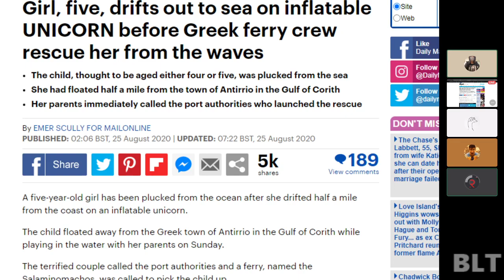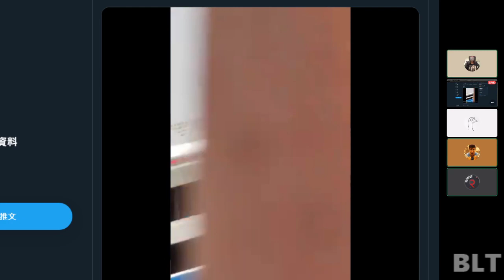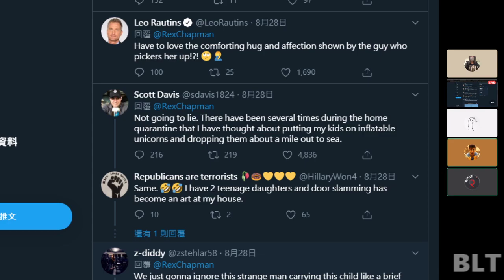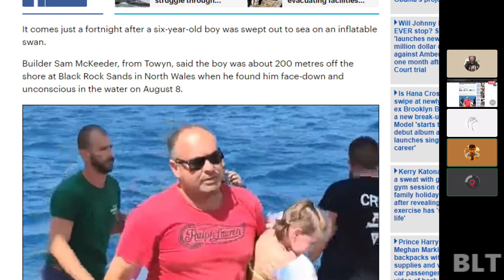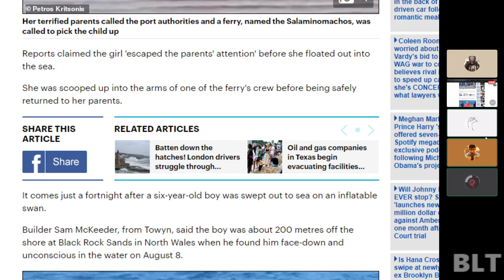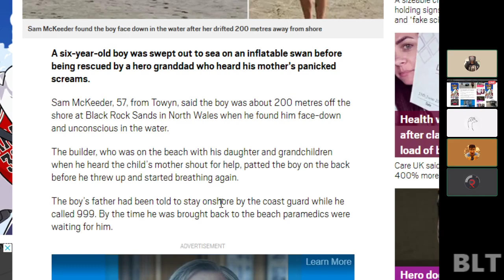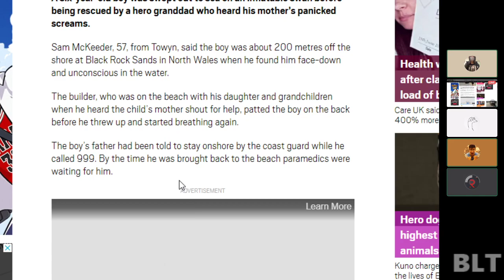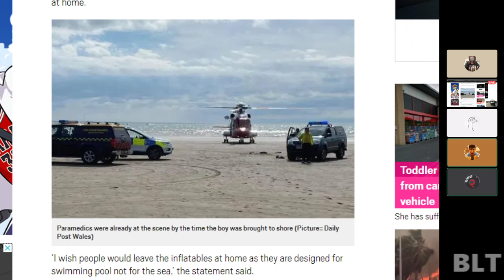BLT || Kids Floating Away on Inflatables ft. Kazz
Welcome to an episode of BLT!

Follow us so we know you like this content, and comment to give us an idea on what to talk about next.